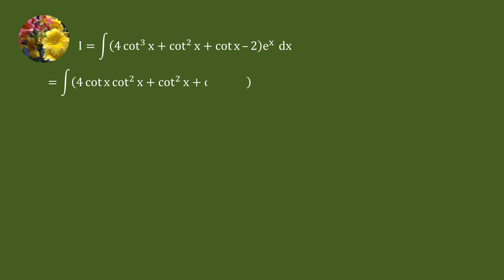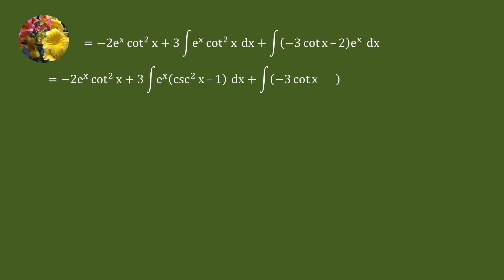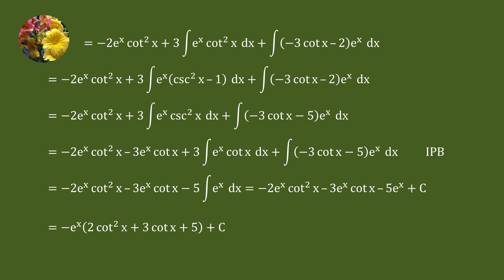Solving indefinite integral using trigonometric manipulation and integration by parts (Mis-451)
Integrate (4 cot^3 x + cot^2 x + cot x - 2)e^x dx